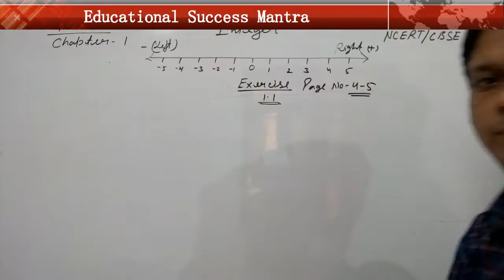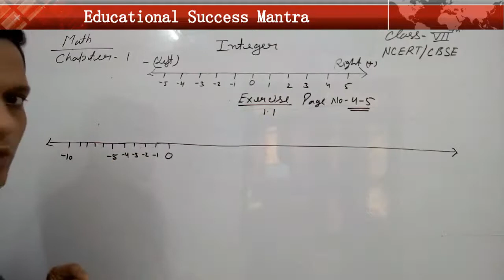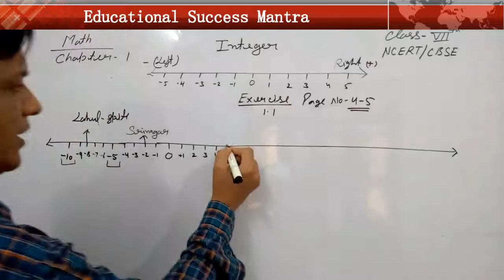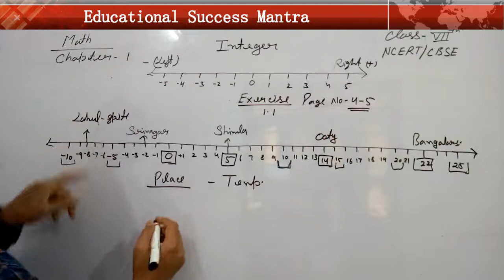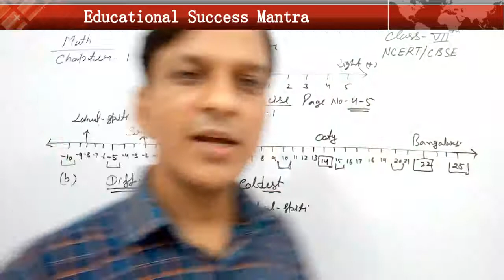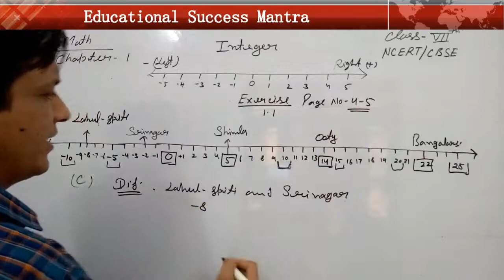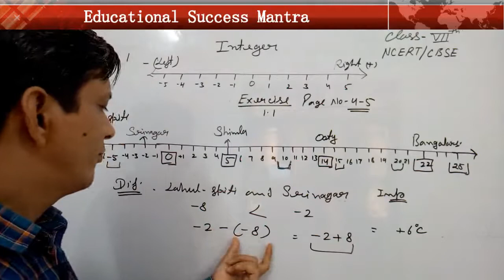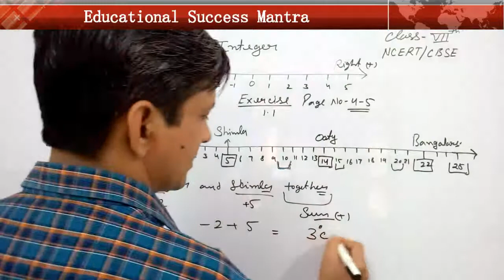Integer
Math# Integer Part:- IV
For:-
Class-7, CTET & Other Competition Exams.
Representing Integers On a Number Line
Positive Integer.
Negative Integer.
Try These Page No.3 in Ncert book.  Find a pattern.
Integer: Exercise 1.1 Page no. 4-5 , Question no. 1